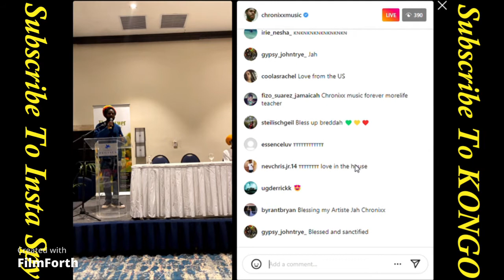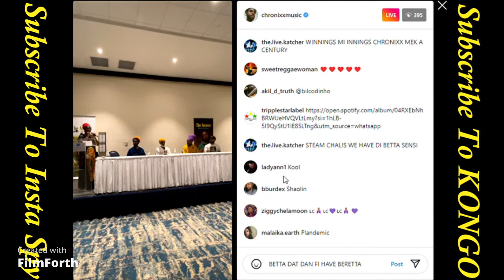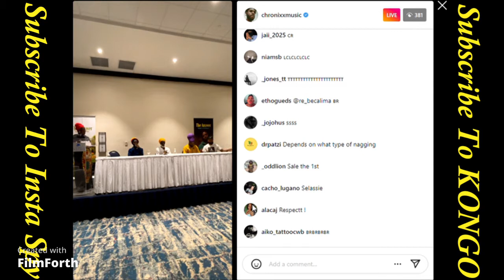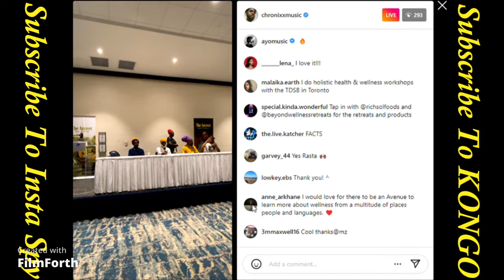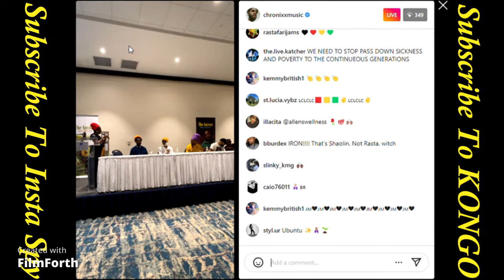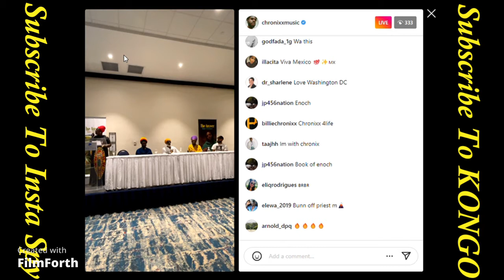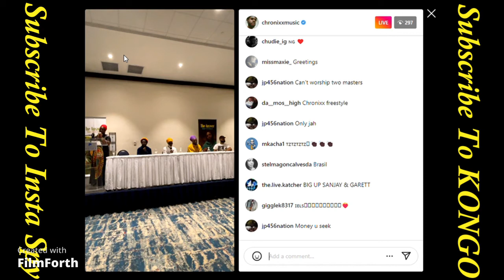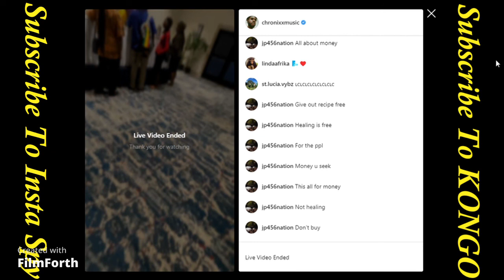Chronixx Team Up With Mutabaruka & Zj Sparkz To Fix Jamaica's Biggest Problem!!!